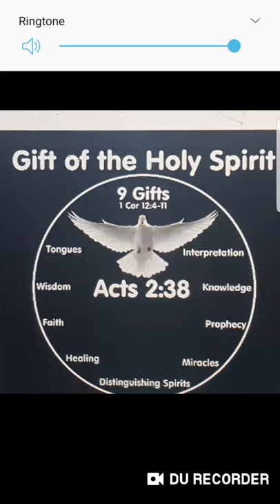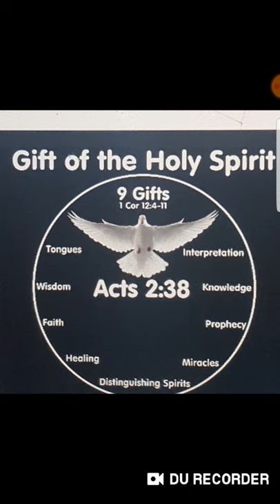Spiritually inspired by HOLY SPIRIT!!